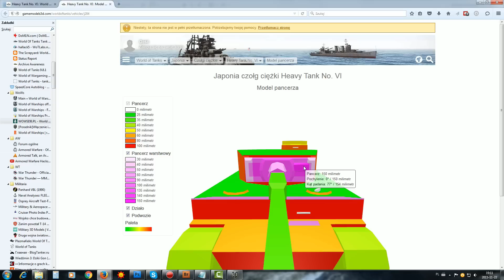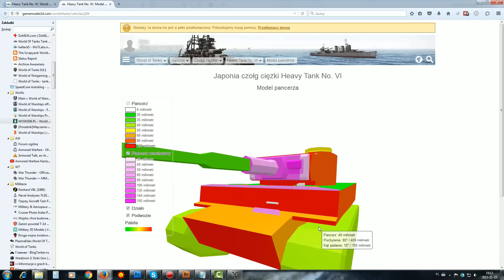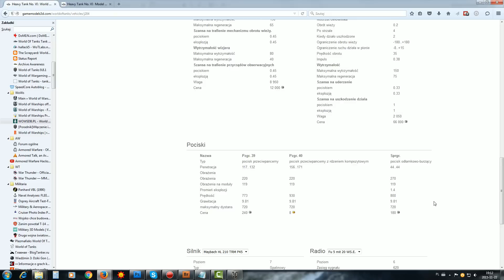Heavy tank no.VI - pod lupą - World of tanks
Japoński tiger premium.